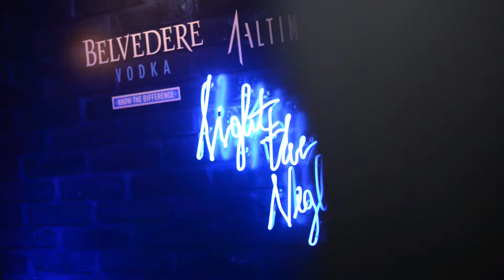Belvedere Midnight Saber Launch